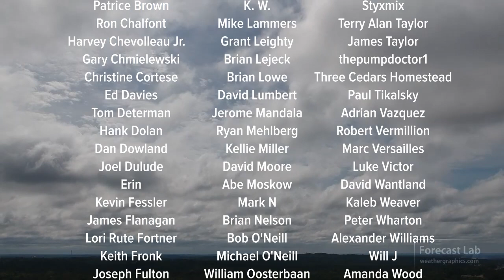Fri 12/31/21 - US forecast | New Years Eve | An arctic blast is on the way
Happy New Years Eve.  We'll discuss an atmospheric river extending into the central US this evening, a cold front plunging south, and a possible continuation of the pattern into January.  We'll also look at the Extreme Forecast Index.  Is it predicting a typical January pattern or a more extreme picture?  You'll find out, or if you want you can jump right to 13:55 to look at that part.

0:00 Opening
0:17 Surface analysis
1:53 Pacific & Alaska
2:20 Canada & Atlantic
3:09 Temperature records
4:33 Water vapor imagery
5:35 Central US
6:10 Forecast
8:11 Satellite: West US
10:28 Satellite: Central US
11:33 Satellite: East US
13:02 Satellite: Alaska
13:55 Extreme Forecast Index
15:30 Closing